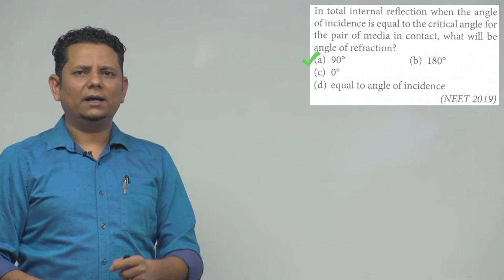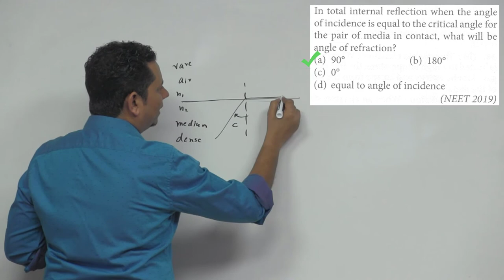In total internal reflection when the angle of incidence is equal to the critical angle for the pair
In total internal reflection when the angle of incidence is equal to the critical angle for the pair of media in contact, what will be angle of refraction?